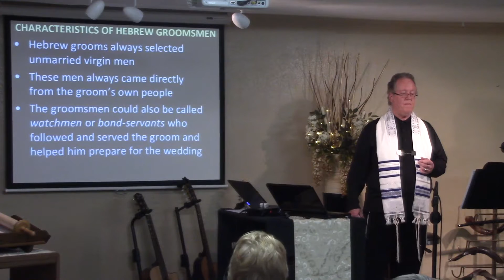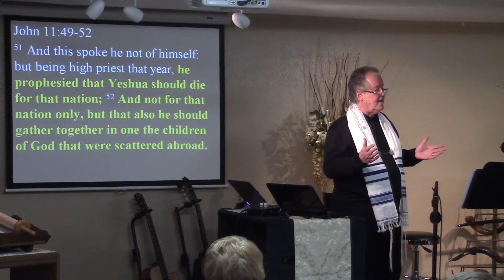The 144,000 and the Two Houses of Israel – Part 2 – Revelation 7:1-17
Learn about the future ingathering of the exiles of Israel and Judah and their companions (grafted in Gentiles) and how the 144,000 are involved. Presented January 9, 2016 at HalleluYah Fellowship in Jenks, Oklahoma.